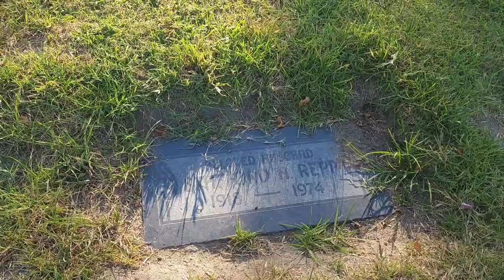Finding a Famous Grave in Westminster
Traveled to Westminster, CA to find the gravesite of Stafford Repp, mostly famously known for playing Lt. O'Hara in the 1960s Batman TV Show. His gravesite is located at Westminster Memorial Park. Westminster is in the Orange County part of Southern California.